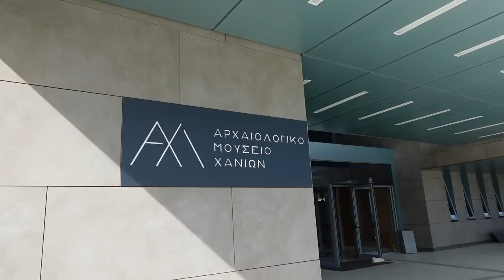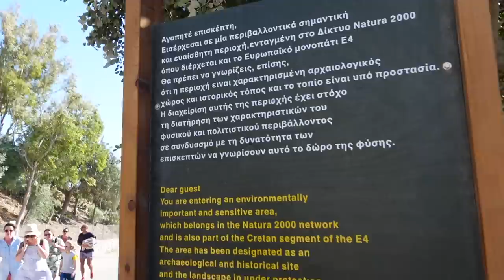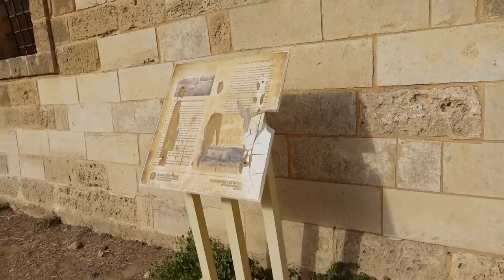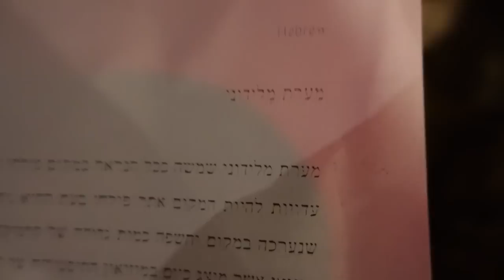סטורי טיים משוגע! *בתוך מערה מטורפת* | כרתים יום 3 + 4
🌻לרכישת המרצ׳ שלי:
🤫אם אתם קוראים את זה תגיבו: כדים
💛ככה אני אדע מי קורא את תיבת המידע💛